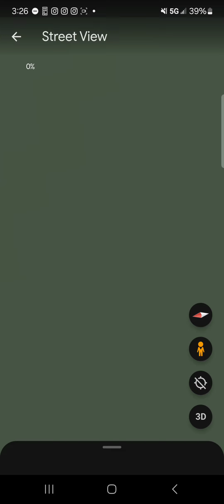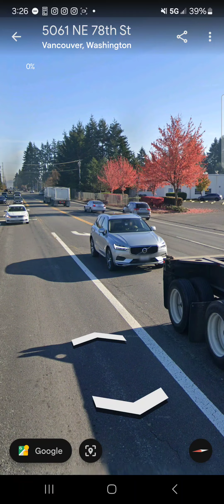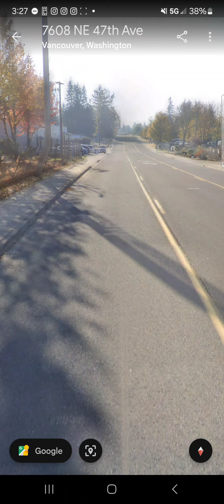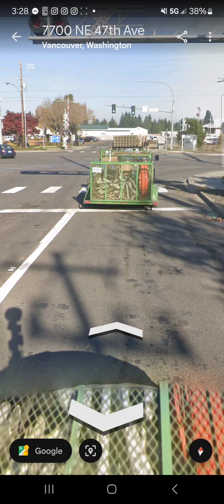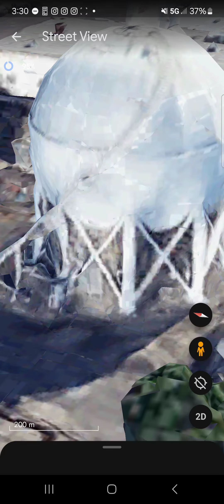Railroad Tracks At Vancouver Washington